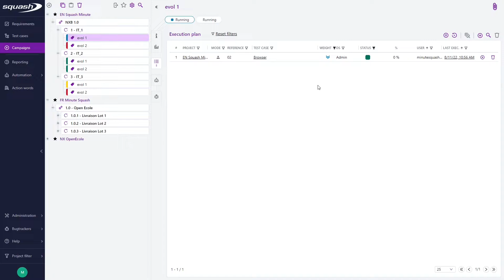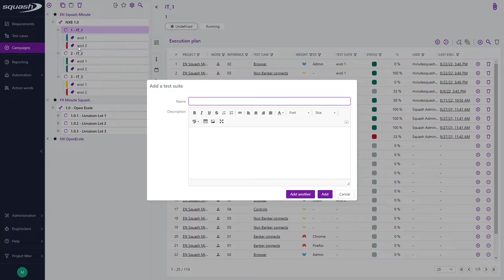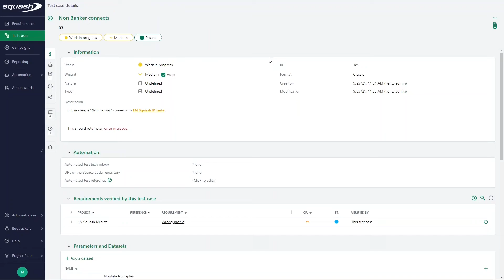Minute Squash #26 - How to manage your execution plans?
In this video, discover how to manage your execution plan in Squash TM, allowing you to add, sort and filter test cases according to various attributes and to assign execution of tests to users.

Squash ergonomics and functionalities are designed to resolve issues related to testing and to provide users a turnkey application, allowing users to enhance their productivity and efficiency when working on a functional qualification project.